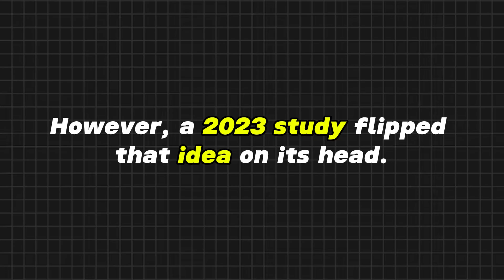Protein Before Bed - It DOES Build Muscle Faster? (NEW RESEARCH!)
Are you curious if having protein before bed can help build muscle faster? Watch this video to learn about new research on the effects of protein intake before bed on muscle growth.

👉 VIDEOS You WON'T MISS!